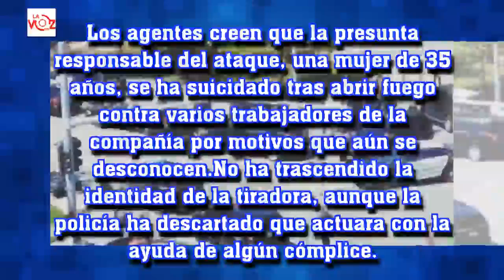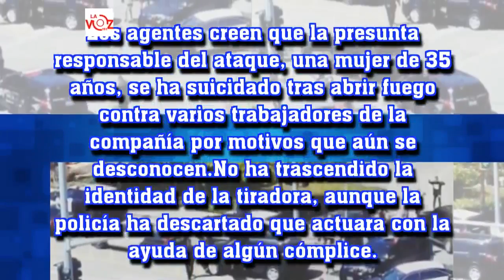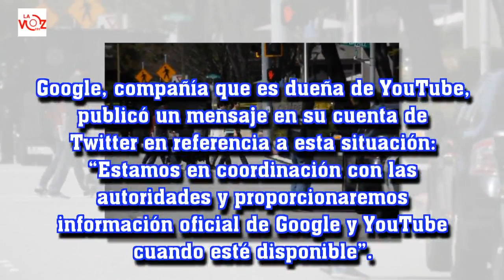Una mujer dispara a cuatro personas en la sede de Youtube en California y se suicida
La Voz 191:Una mujer dispara a cuatro personas en la sede de Youtube en California y se suicida
El ataque ha dejado cuatro heridos por impacto de bala, que han sido trasladados a hospitales cercanos
La autora del tiroteo en la sede de YouTube era una usuaria molesta con la plataforma